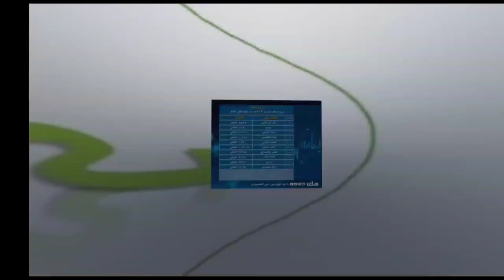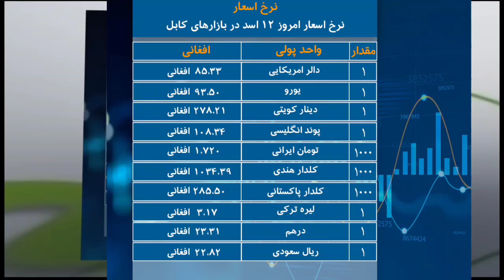اخبار امروز ۱۲اسد از چینل ملی افغانستان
به اخبار این ساعت خوش امدید ما همیشه کوشش می کنیم تا معلومات مفید و اخبار تازه از وضعیت افغانستان از همه سریع تر خدمات شما تحویل دهیم، و اگر در ویدیوی ها ما کدام کم و کاستی می بینید از بزرگی تان ببخشید، و برای ما کامنت بگذارید و ما را متوجه سازید از تمام شما مخاطبان گرامی سپاس گذارم، و اگر برای حمایت از ویدیو ما لایک و یک کامینت بگذارید به ما همکاری زیادی کردید.
تشکر از حضور تان.